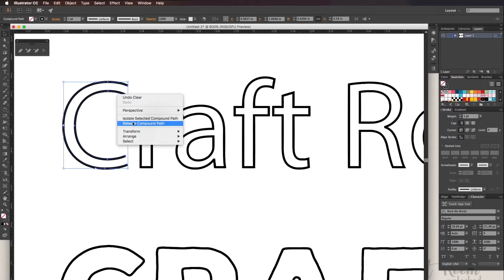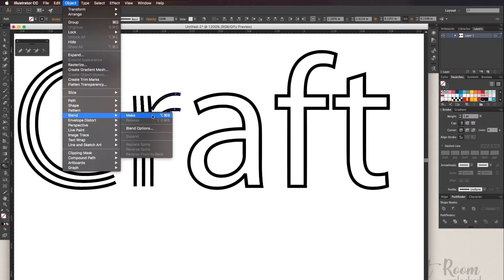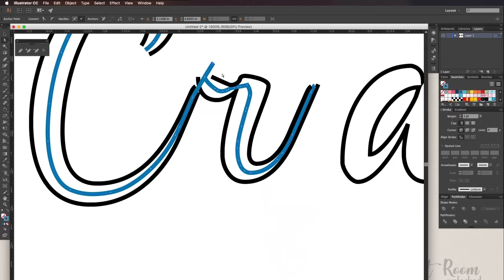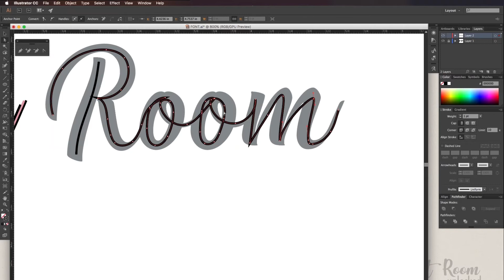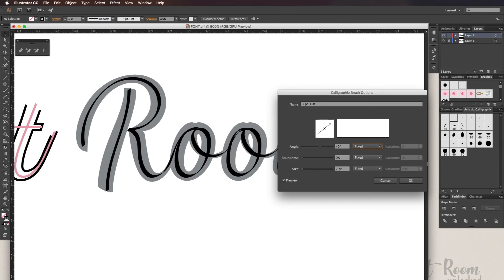3 ways to create single line fonts for Cricut Design Space - Tips & Tricks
Create a Cricut Design Space font for any project. Its much easier than you might think. I’ll be showing you how to create a sling line font with 3 different methods.

Timestamp:
0:00 - Intro
0:08 - Adobe Illustrator
0:16 - Method 1
2:11 - Method 2
2:49 - Method 3
4:25 - Saving Ai & SVG files
4:43 - Cricut Design Space
5:28 - The End

Tools & Supplies:
Cricut Explore Air 2
Cricut Maker
Cricut Tools